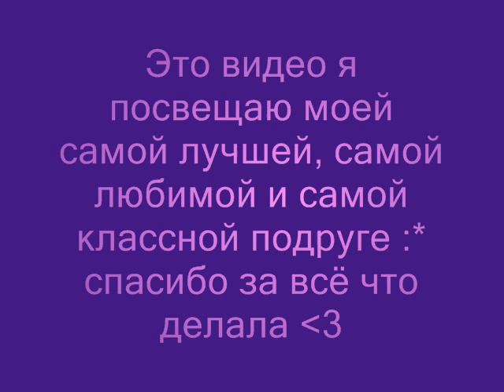Лучшая из Лучших